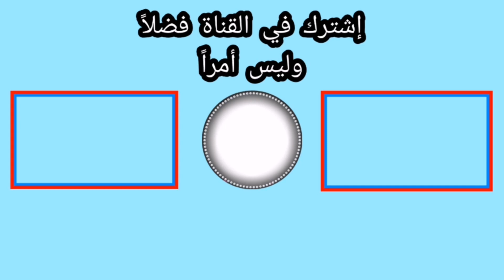ببجي موبايل بوتكام مكان المحترفين فقط - Pubg Mobile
اللهم صل على نبينا محمد وعلى آله وصحبه أجمعين

لا تنسى دعمي بلايك للفيديو والاشتراك في القناة وتفعيل زر الجرس

بتحب تابعني على الفيسبوك
Yahya TV

على الإنستقرام

1yahya_tv

عددنا لليوم